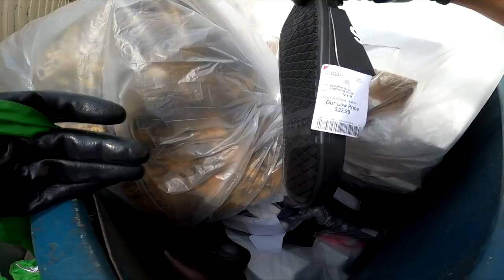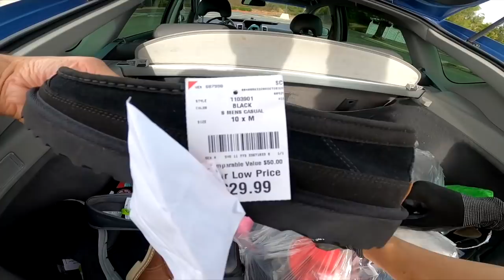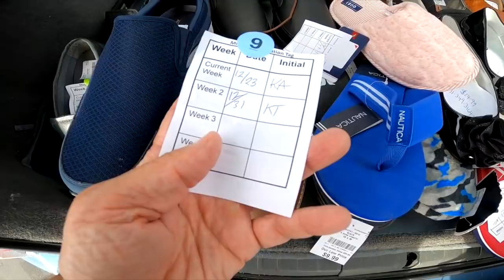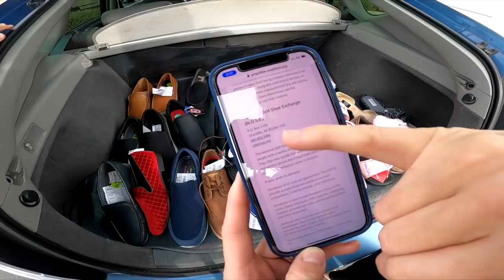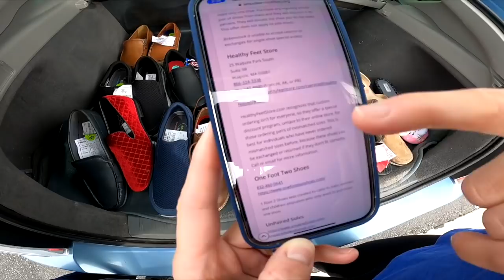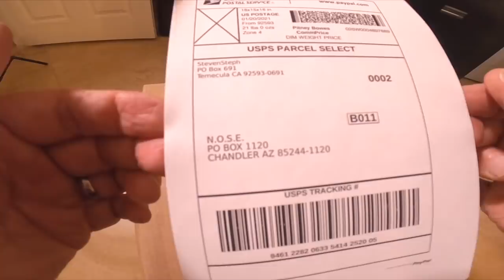DUMPSTER DIVING- 35 NEW SHOES IN THE DUMPSTER!